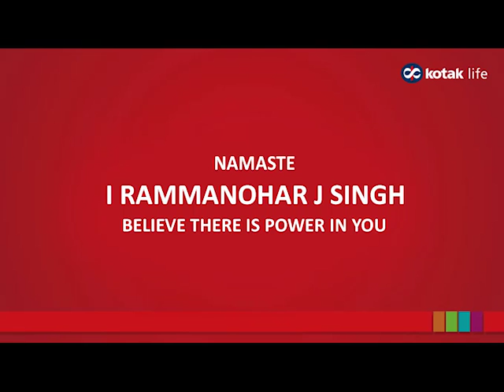Ram@kotak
Introducing kotak